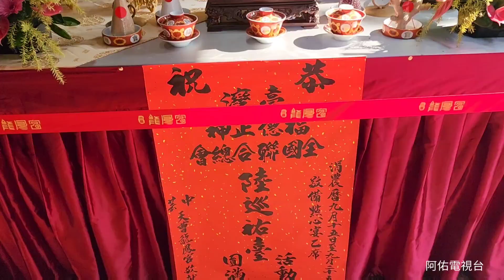巡護林園-全國陸巡第十日~經過東林福德廟【福德正神陸巡護國佑臺灣】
友宮接駕神輿番號：
01、汕尾三清宮代天府
02、汕尾爐濟殿
03、溪州天師廟
04、林內仔鳳林寺
05、西溪賜安宮
06、小港區鳳鼻頭鳳鳴宮
07、新園鄉五房澄瀛宮
08、中芸靈帝殿
09、鳳芸鳳芸宮
10、苦苓腳龍潭寺
11、林園王公廟廣應廟

臺灣福德正神全國聯合總會 行台~祈福大典